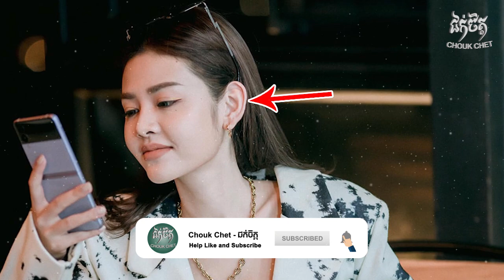មនុស្សស្រីបើមាន ៥ ចំនុចនេះលើមុខ សំណាងរឿងទ្រព្យ និងស្នេហា | Personality of lucky woman | Chouk Chet